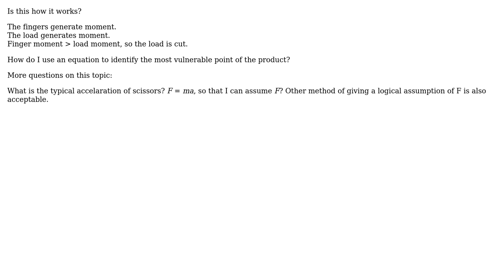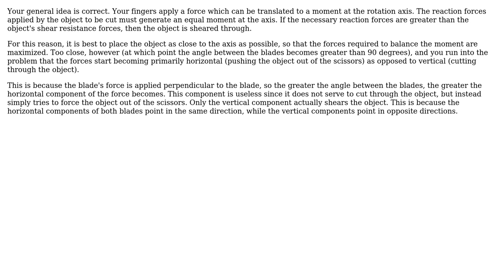Engineering: How to analyze the free body diagram of a pair of scissors?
With thanks & praise to God, and with thanks to the many people who have made this project possible! You are responsible for your own actions.